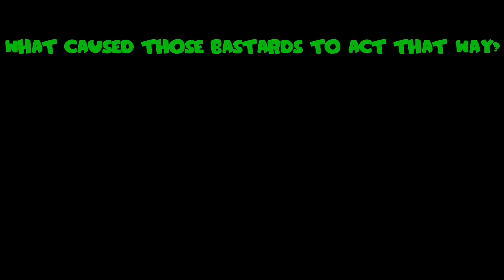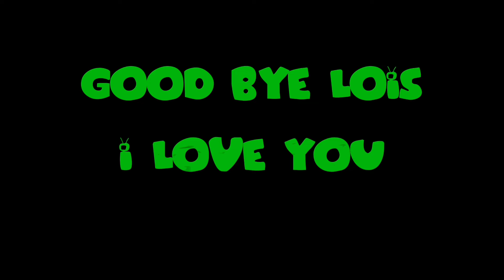Rotten family PGS REMIX Collab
@P1NZAPPL3Z did stewie and brian
@Pg_pibbified89 made the remix and the rest

Look guys I’m still uploading!